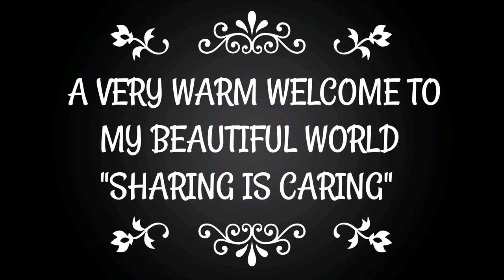DIY/WOODEN SPATULA ART/PAINTING/WALL DECOR /BEST OUT OF WASTE/KITCHEN HANGING/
THANKS FOR SHOWING MUCH ❤LOVE
KEEP SUPPORTING 🥰